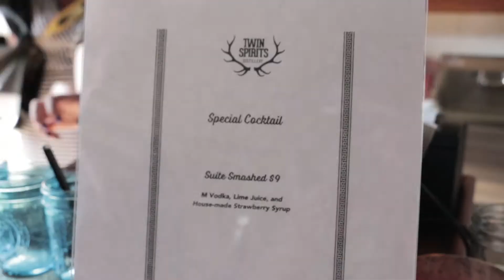Hillary Kline l SuiteSpot Launch Party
Hill took to Twin Spirits Distillery on June 3, 2017 for the launch of Faatemah and Amy Jo’s SuiteSpot. A signature cocktail, mingling, music, food and more filled the night. Hear what guests had to say!